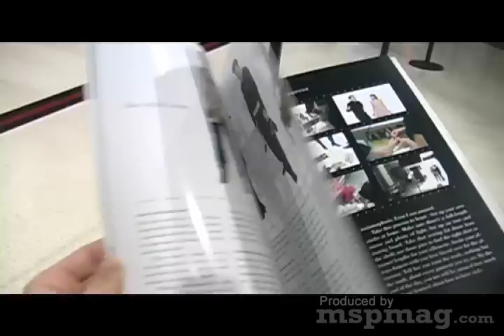Talking Style with Isaac Mizrahi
Fashion guru Isaac Mizrahi shares his insights on wardrobe must-haves, his new book How to Have Style, and childhood memories of Mom with Mpls.St.Paul Magazine associate editor Melissa Colgan.